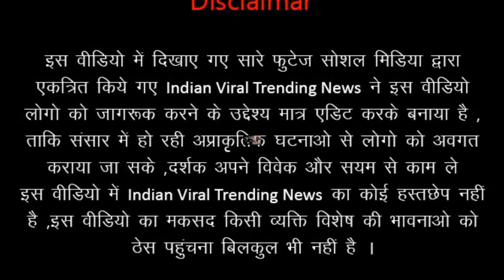एकता की सबसे बड़ी मिसाल जरूर सुने ये मौलवी जी क्या बोल रहे है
एकता की सबसे बड़ी मिसाल Unity of Hindu & Muslims कट्टर हिन्दू और मुस्लिम जरूर सुने ये मौलवी जी क्या बोल रहे है,मुस्लिम